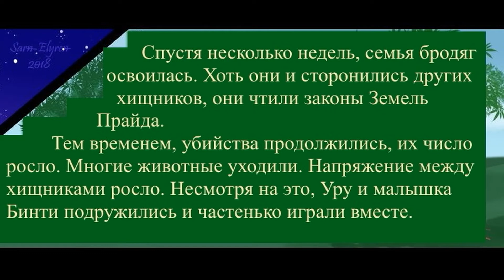Король лев. Эшелон 2. 2 серия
На Землях Прайда происходят убийства, но найти убийцу не так просто. Кому это выгодно?